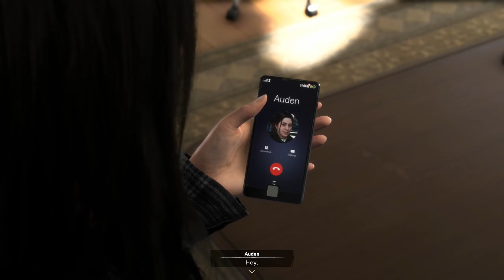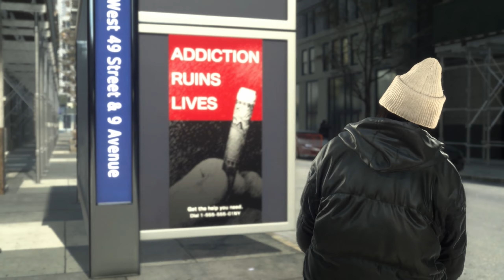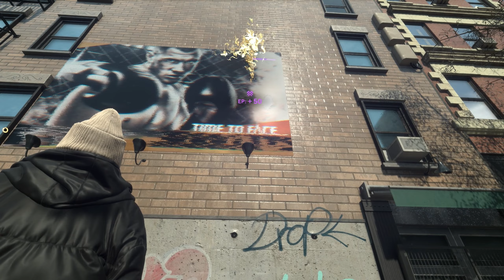TANTA OLAS nimmt uns HOPS 🙃 - FORSPOKEN #034 | Let's Play Deutsch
Let's Play des Fantasy-Action-Rollenspiels "Forspoken" auf der PS5 Part 34.

Frey und Johedy geraten aneinander, aber auch völlig zurecht! Frey und Reif ziehen los nach Junoon um Tanta Cinta zu treffen, aber direkt als beide Cipal verlassen, scheint Frey plötzlich wieder Zuhause zu sein.

Forspoken ist ein Fantasy-Action-Rollenspiel mit Adventure-Elementen. Es wurde von Luminous Productions entwickelt und von Square Enix am 24. Januar 2023 für PlayStation 5 und PC veröffentlicht. Wir schlüpfen in die Rolle von Frey, einer jungen New Yorkerin, und begleiten sie auf die Reise in das fantastische und gleichzeitig grausame Land Athia. Um die Gefahren dieser Welt zu bekämpfen, erlernt Frey magische Kräfte und wie sie damit umgehen kann.

Titel: Forspoken
Genre: Fantasy-Action-Rollenspiel
Entwickler: Luminous Productions
Publisher: Square Enix
Release: 24. Januar 2023